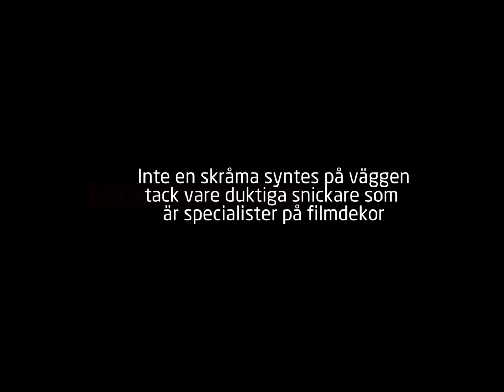Filminspelning Maj 2013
Janne och Bettsy förbereder ett hus i Trollbäcken för en inspelning. En
tapetserad vägg måste täckas med en ny vägg. Ägaren vill inte att den
tapetseras över därför så tillverkas en lös vägg framför den